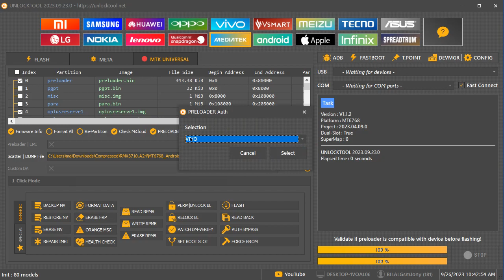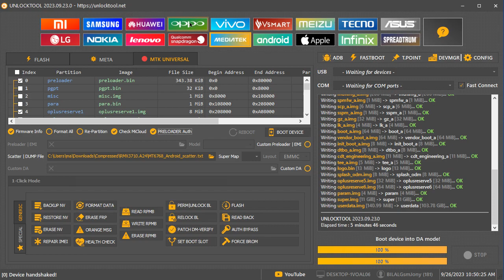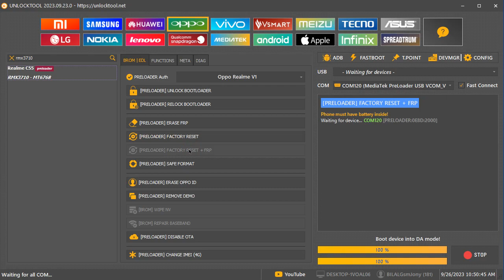How To Fix Hang On Logo & Reboot In Recovery After Unlock Bootloader Realme C55 RMX3710 Unlock Tool